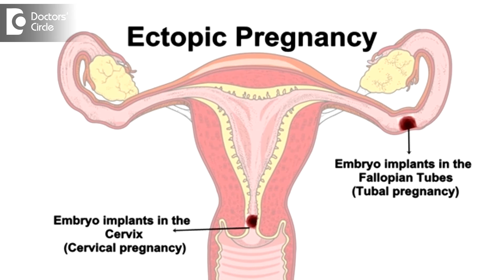What causes irregular periods? - Dr. Karamjit Kaur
Every woman starting from menarche till menopause may experience regular monthly cycles, so whenever these cycles are altered, suppose if these cycles are coming too frequently or coming too late, coming say less than 21 days or more than 35 days, then it is called as irregular cycles. So whenever the pattern changes, then it is something which has to be seen why it is happening. So the most likely cause of irregular menstrual cycles is any change in place, any change in job or stress or any physical exertion, like too much of exercises or sometimes before menopause or just immediately after menarche, also few of the cycles may be irregular. So these are some of the physiological changes of irregular cycles. So sometimes it might be because of some incomplete abortion or some ectopic pregnancy or because of some hormonal issues in the body like polycystic ovaries or thyroid issues or prolactin issues can also raise this problem. Also sometimes taking some medicines not correctly can also lead to irregular cycles. In the end it might be also be due to cancer which can lead to irregular cycles. So whenever there are irregular monthly cycles happening too frequently, the patient should see a doctor so that it can be properly evaluated and treated.